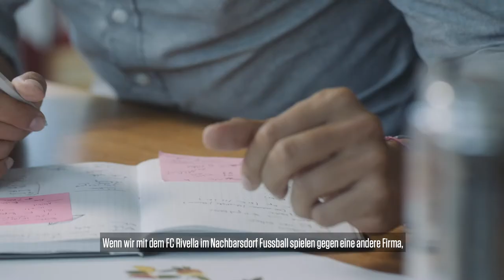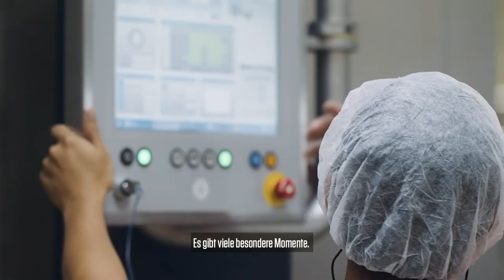Employer Branding Video - Rivella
Work Life Aargau präsentiert Rivella. Als unabhängiges, eigenständiges Schweizer KMU ist Rivella stolz auf ihre aussergewöhnlichen Produkte und ihre Marken. Bei Rivella geht es aber nicht nur um Getränke, sondern auch um Menschen. Mit Freude und Herzblut arbeiten wir gemeinsam an der Verwirklichung unserer Ziele und Visionen.